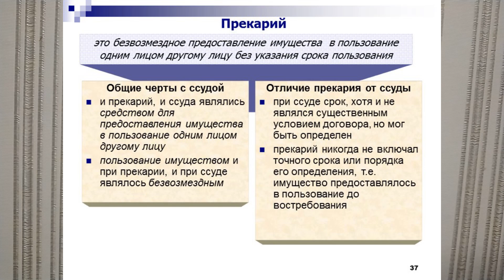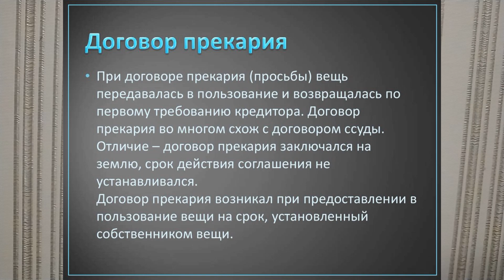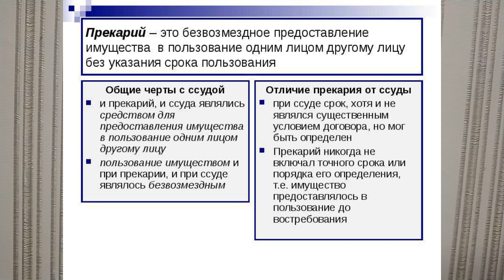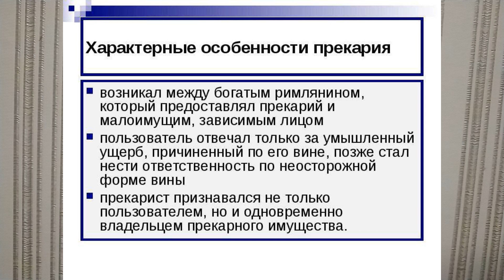ПРЕКАРИЙ. ТЕРМИН ИСТОРИИ V 6M KL ПРЕКАРИЙ,298й ТЕРМ6йКЛ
Прекарий